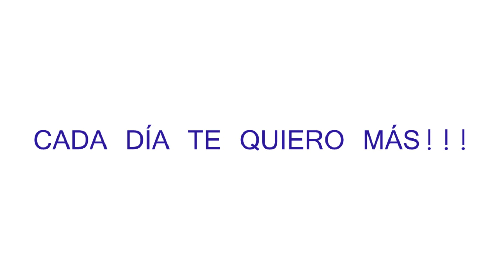CADA DÍA TE QUIERO MÁS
Primera semifinal 12/04/2015